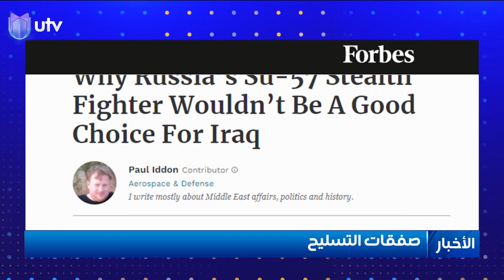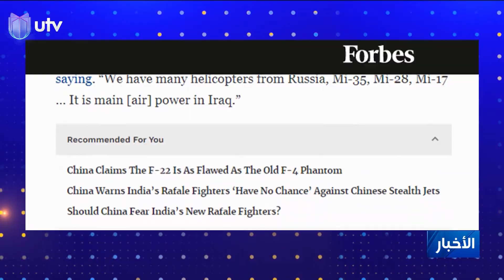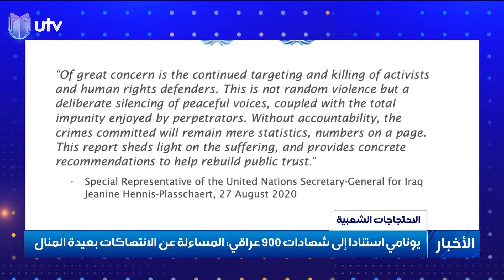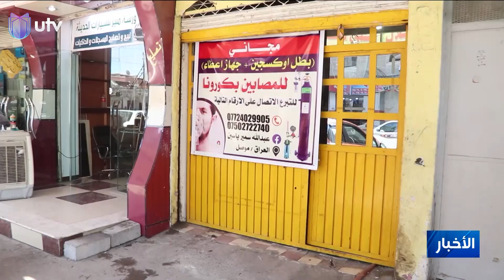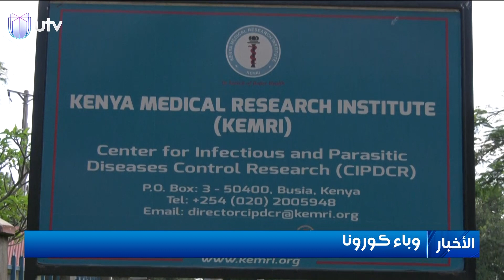نشرة أخبار الثالثة من UTV